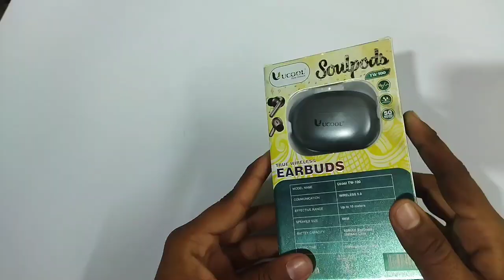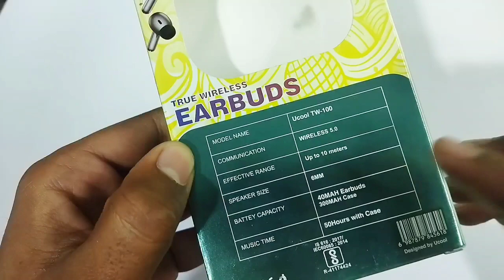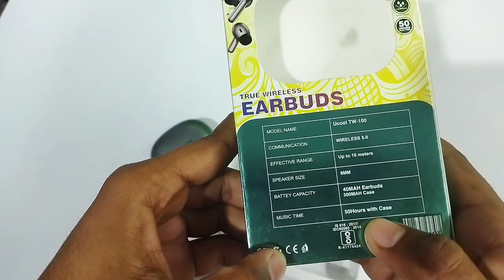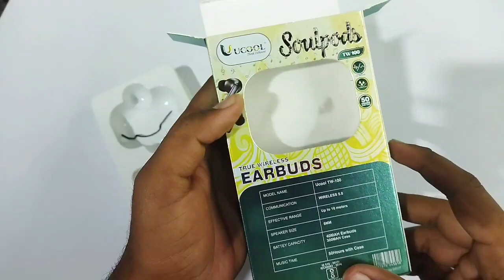Ucool airdobs unboxing & review || ucool true wireless airdobs | best airdobs under 1000